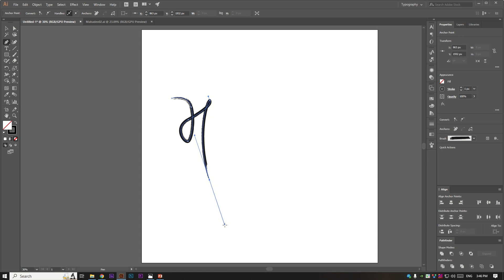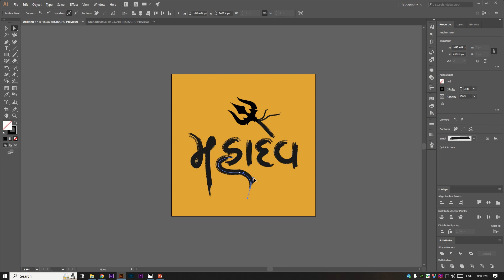Mahadev Calligraphy in illustrator | Gujarati calligraphy